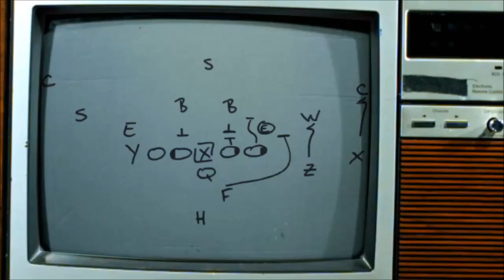**Madden 15** Next Gen PS4 Breakdance Challenge - Jets Muhammad Wilkerson Versus Broncos Aqib Talib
Yea, so this happened in back to back games.Decided to once again let the game speak...or dance...for itself,  you determine a winner, thanks to BBXResurrect for the Thumbnail.